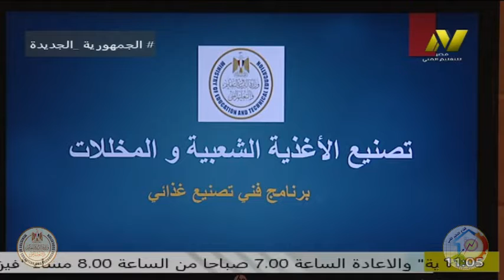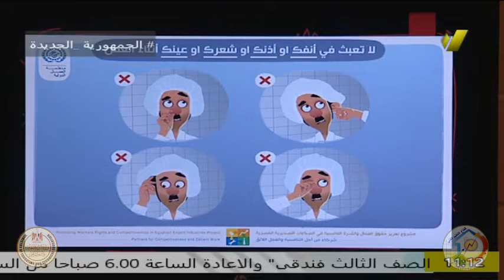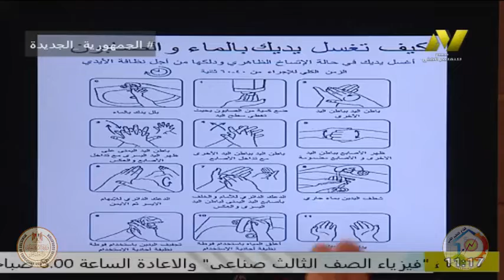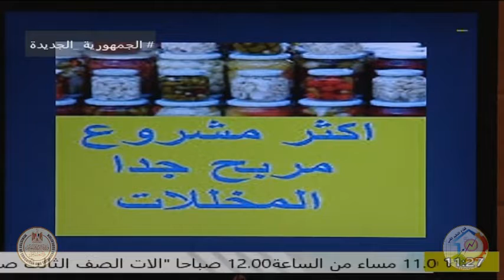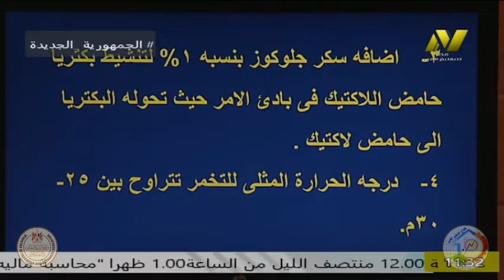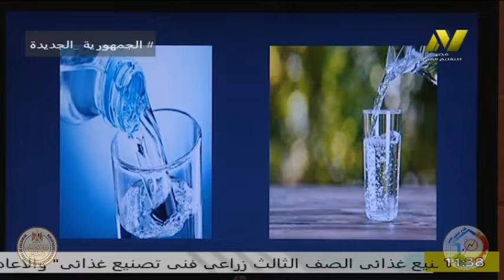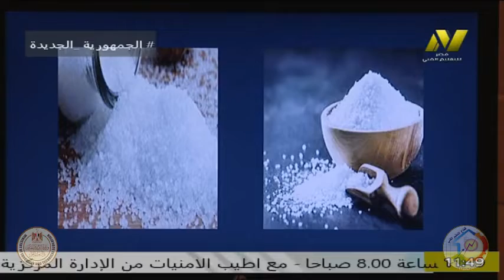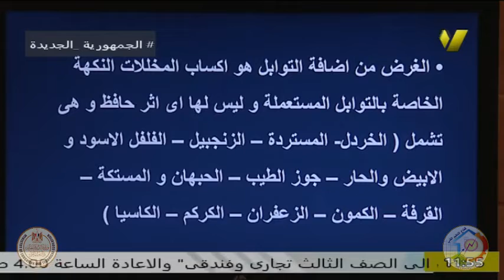الصف الثانى زراعى - فنى تصنيع غذائى - ا هانى فتحى